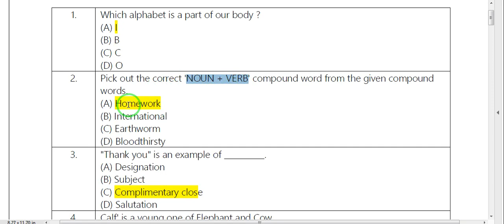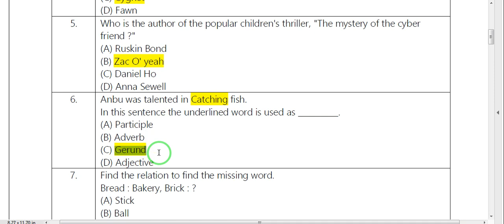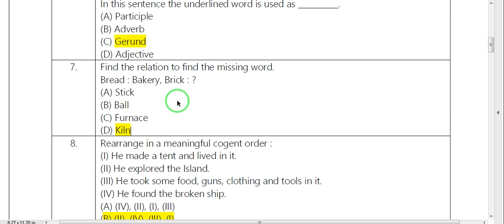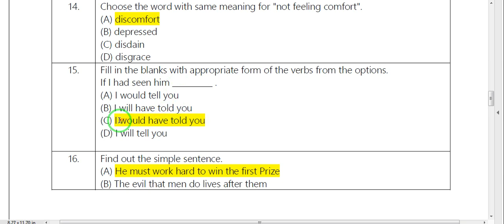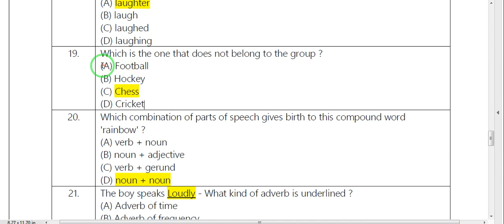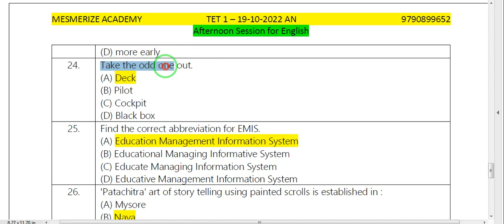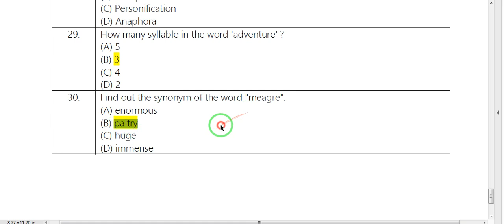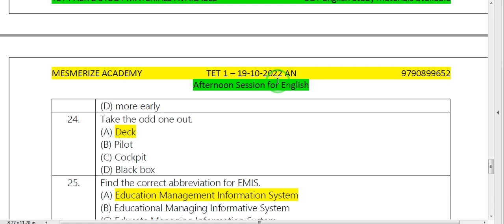TET PAPER 1 - 19/10/2022 AN KEY- Afternoon Session Key for English